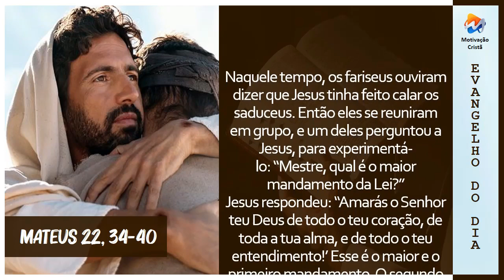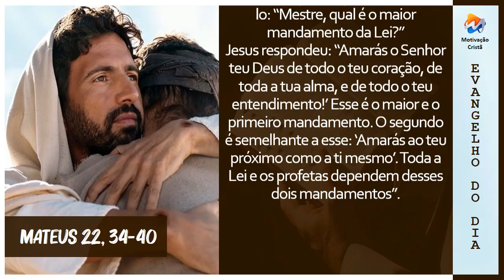Leitura do Evangelho | Mateus 22, 34-40 (Motivação Cristã ✞)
Naquele tempo, os fariseus ouviram dizer que Jesus tinha feito calar os saduceus. Então eles se reuniram em grupo, e um deles perguntou a Jesus, para experimentá-lo: “Mestre, qual é o maior mandamento da Lei?”

Jesus respondeu: “Amarás o Senhor teu Deus de todo o teu coração, de toda a tua alma, e de todo o teu entendimento!’ Esse é o maior e o primeiro mandamento. O segundo é semelhante a esse: ‘Amarás ao teu próximo como a ti mesmo’. Toda a Lei e os profetas dependem desses dois mandamentos”.